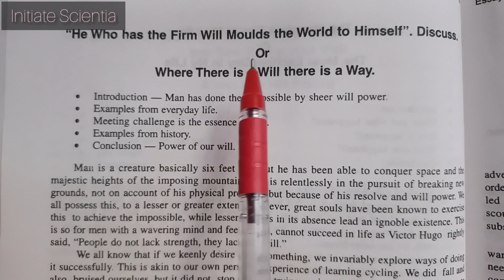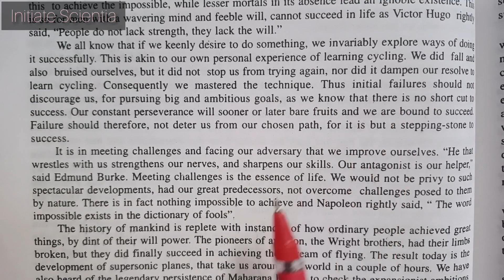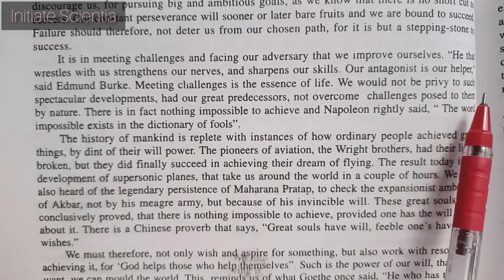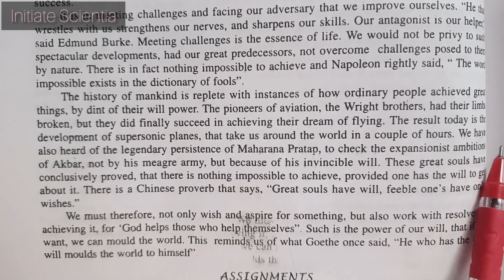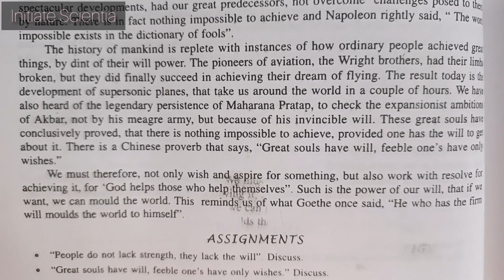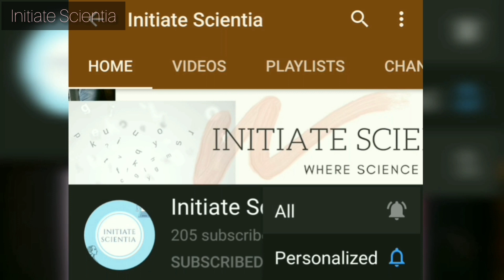Where there is a will there is a way | Day 17/31 | Essay Writing